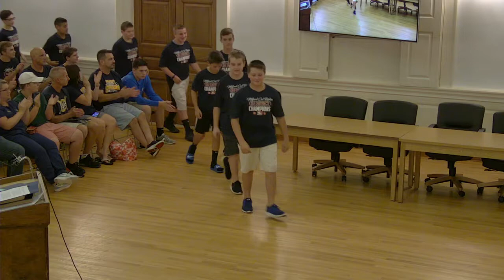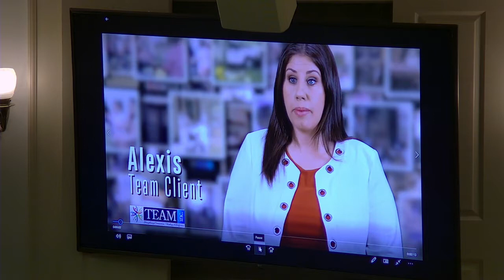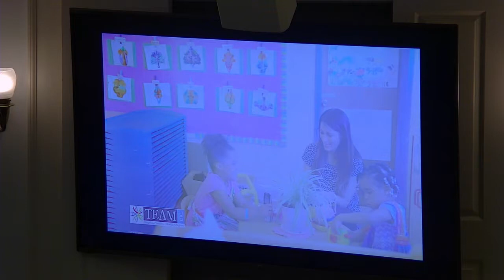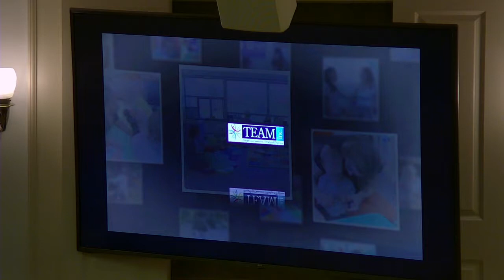MGAT - Milford Government Access Television Live Stream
Milford Board of Aldermen meeting
September 6, 2018
Milford City Hall auditorium